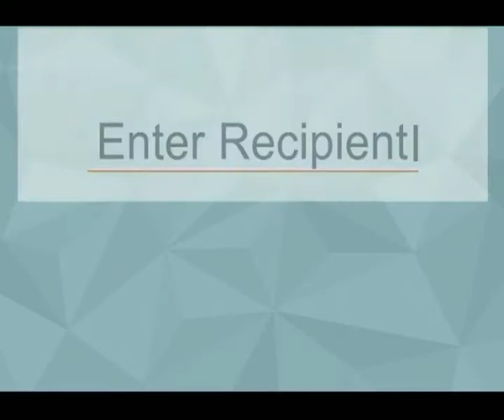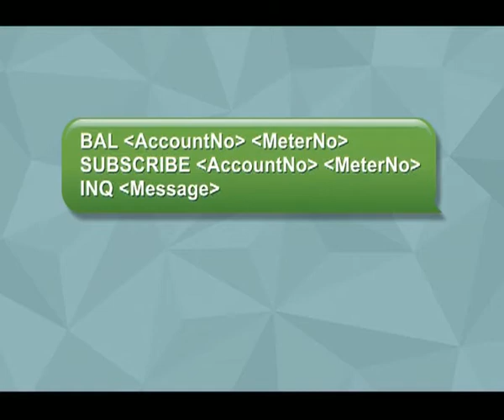Khabarutherein With Vice President Ahmed Adheeb 12.10.15